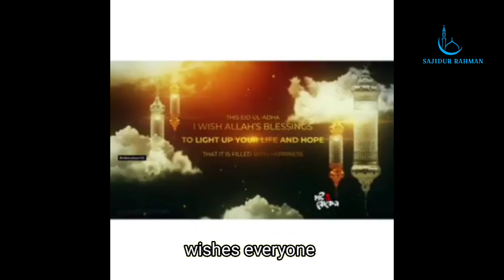Eid Al Adha Mubarak | تقبل الله منا ومنكم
Eid Mubarak.